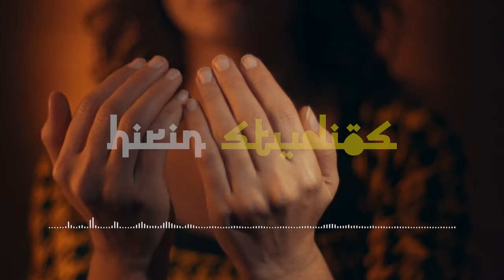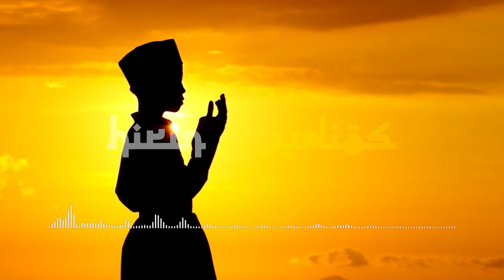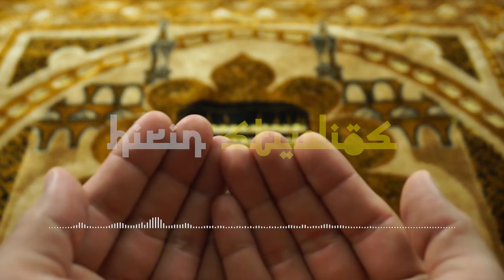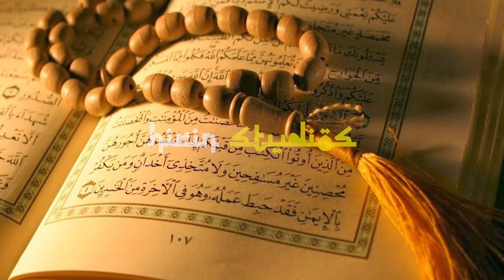Kisah Nyata 3 Kisah Kesabaran Yang Berbuah Manis - Ust. Khalid Basalamah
KISAH NYATA LUAR BIASA
Kisah-Kisah Kesabaran Yang Berbuah Manis
Ust. Khalid Basalamah
Muslim dan sabar adalah 2 hal yang sangat berkaitan dan melekat, karena sejatinya kita sebagai muslim akan diuji oleh Allah untuk mengetahui tingkat keimanan kita dan orang-orang yang mampu bersabar dan berkhusnudzon dengan Allah lah yang mendapatkan akhiran yang baik nan indah.
Seperti halnya 3 kisah nyata yang dikisahkan oleh Ustadz Khalid Basalamah menunjukkan bagaimana Allah akan memberikan kemuliaan dan hasil yang baik bagi siapa saja yang mau bersabar dan bertawakal hanya kepada Allah semata.
(Al- Anfal: 46). "Dan taatlah kepada Allah dan Rasulnya dan janganlah kamu berbantah-bantahan, yang menyebabkan kamu menjadi gentar dan hilang kekuatanmu. Dan bersabarlah, sesungguhnya Allah beserta orang-orang yang sabar."

source : HidayahIndonesia